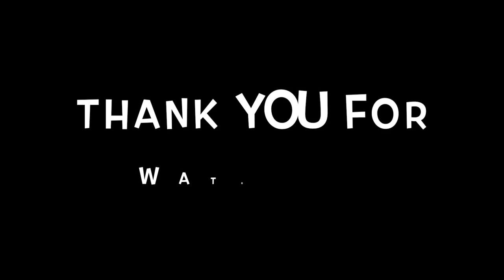Introduction to my Women in STEM Channel!!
This video is an introduction to my women in STEM channel.
I plan to make more videos talking about what its like being a STEM major and some difficulties you face being a female in the science community.
I hope my channel sheds light on topics that have not been addressed like they should be.

I would love to hear from you if you have any questions, or want me to address any specific topics revolving around women in STEM.